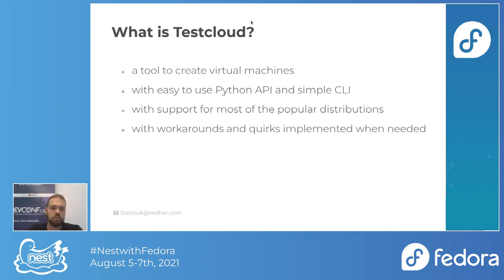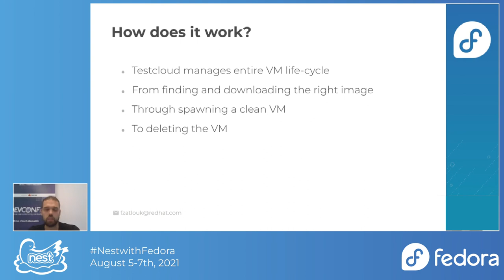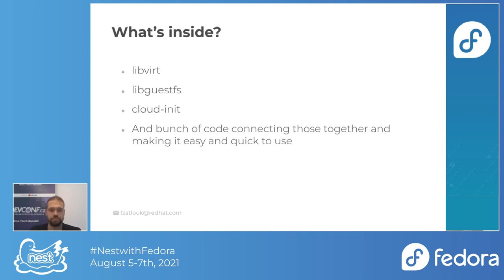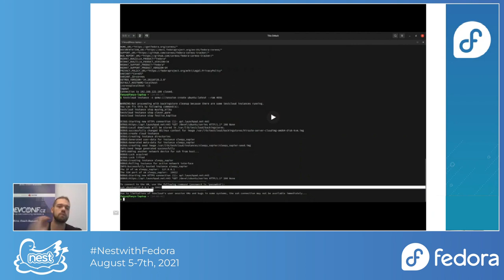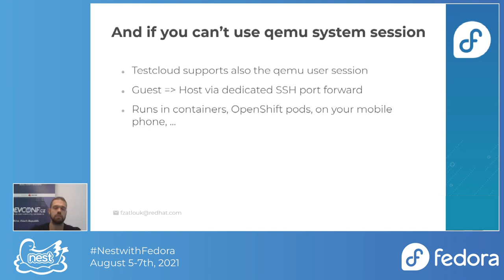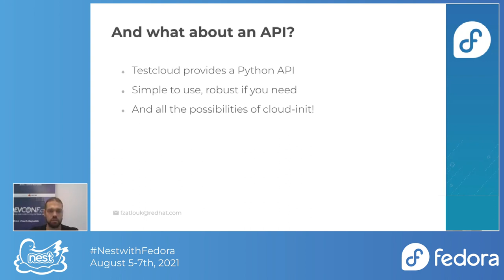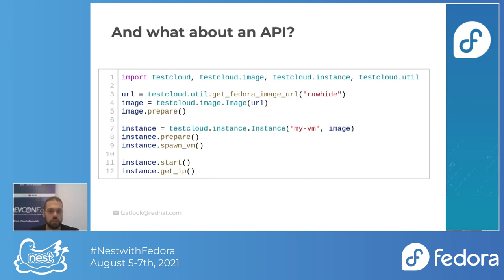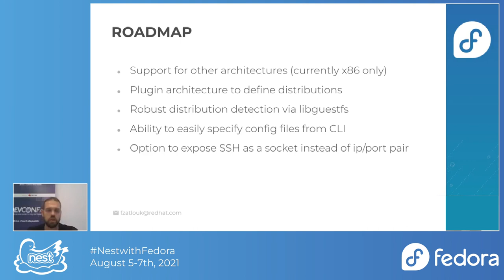Hassle free Throw away VM's with Testcloud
testcloud is a handy tool for downloading and booting Cloud images locally. Testcloud supports wide range of distributions, namely Fedora, Fedora CoreOS, CentOS, CentOS Stream, Red Hat Enterprise Linux, Debian and Ubuntu. Do you need to do some testing in a clean environment, on a different Fedora version, or in a completely different distribution? Do you need a full blown VM, and containers aren't enough? You don't have to memorize all those long qemu/virt-install commands. With testcloud you're just `t7d instance create fedora` away from having a clean virtual machine prepared for you!

Testcloud provides quick and developer friendly way of managing entire virtual machine's life cycle with focus on ease of use and maximum comfort. It comes with short distribution handles, so you don't have to keep looking for correct links to images of distributions and their versions all the time. You can just tell testcloud to use fedora:rawhide, it'll fetch the latest compose and prepare the vm for you. Apart from the cli interface, testcloud provides an easy to use, yet powerful python api, so you can use testcloud in your scripts, projects and applications. Also, testcloud can run either in system mode or in constrained user session mode, which is useful for running it e.g. in unprivileged containers.

Speaker: František Zatloukal